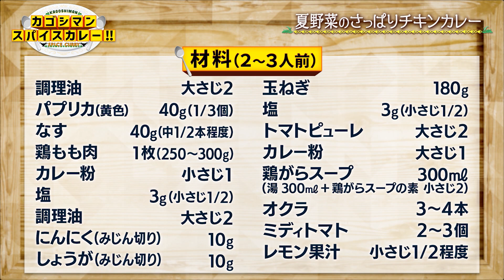「夏野菜のさっぱりチキンカレー」カゴシマンスパイスカレー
‹番組紹介›

肉・魚・野菜などあらゆる上質な食材が豊富な鹿児島県。
そんな鹿児島産の食材を使い、毎回違ったスパイスカレーのレシピを紹介します。
レシピを監修するのは“スパイスカレー”という言葉の生みの親である料理ユニット「東京カリー番長」のリーダー。
“２度と同じカレーは作らない” をポリシーとする彼の独創的なカレーレシピは必見。
番組を見て、ご家庭でスパイスカレーを作ってみましょう！